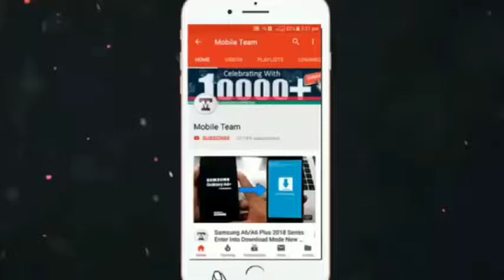👴👴🙉आसान तरीके से चेहरा ( Face) बनाना.।। How to draw the face potrait pencil sketch।।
V9d art#v9dart#Vinodart#vinodart#vinod saini#
How to draw the face potrait sketch step by step।। How to draw the potrait sketch with pencil.

Cower topick: -
1)How to draw the face potrait sketch step by step.
2)  How to draw the potrait sketch with pencil.
3) How to draw the baba Ramdev ji pencil sketch.
4)  How to draw the baba Ramdev ji painting step by step.
4).  How to draw Mahatma Gandhi sketch step by step.
5) How to draw easy Gandhi face Potrait .
6) mahatma gandhi drawing easy .
7) Nehru drawing .
8) Mahatma gandhi sketch.
9) Bharat drawing .
10) Abdul kalam drawing .
11) Subhash chandra bose drawing .
12) Republic day drawing competition pictures .
13) How to draw the face potrait sketch step by step.
14)  How to draw the potrait sketch with pencil.